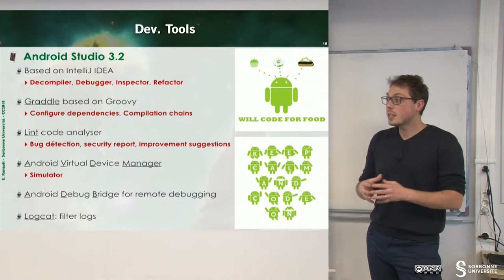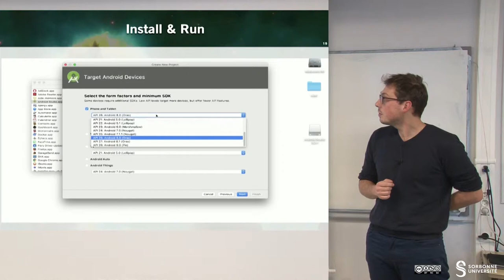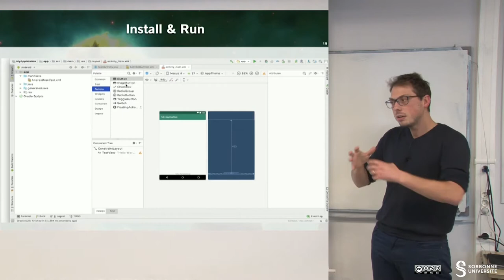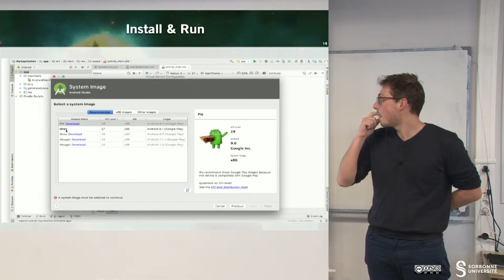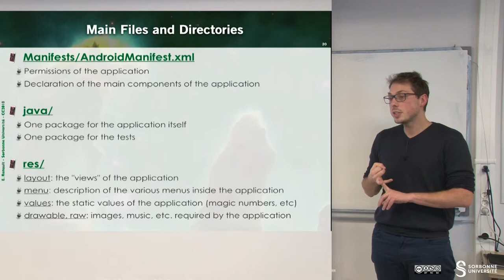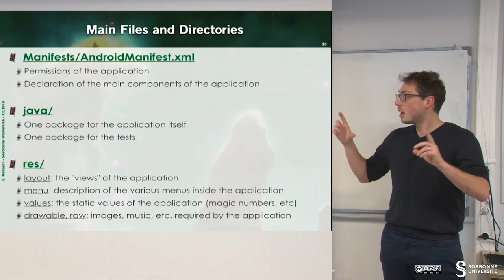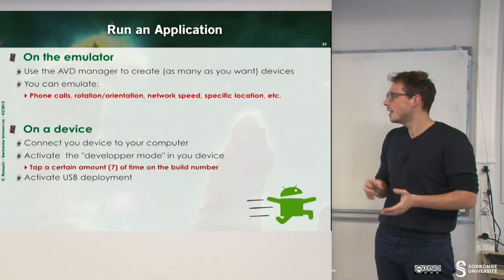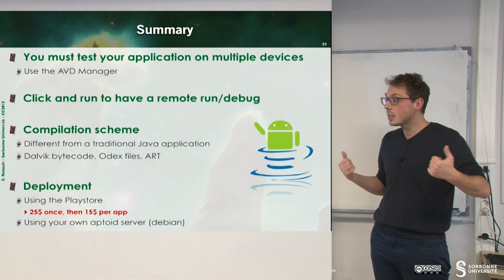172 — How to develop and deploy an Android Application